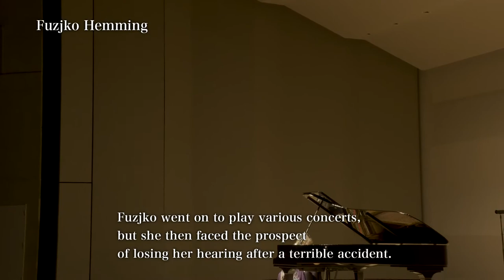Fuzjko Hemming Solo recital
Nov.18(Wed),2020　3:00PM
Tochigi Prefecture Cultural Center

program
Liszt:La Campanella
Beethoven:Piano Sonata No.17 "Tempest" 3rd movement